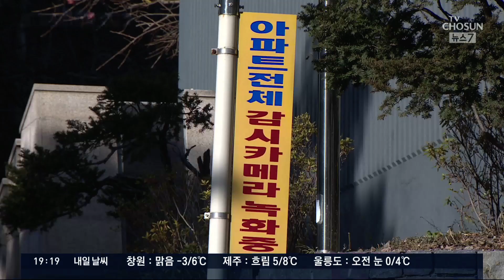'이용구 택시기사 멱살잡이' 내사종결 논란…야당 "형사 입건 처벌해야" [뉴스7]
이용구 법무부 차관이 지난 달, 택시기사를 폭행한 일이 알려졌습니다. 택시기사가 술에 취한 이 차관을 깨우자, 사건이 벌어졌고 경찰은 이 사건에 단순 폭행죄를 적용해 내사 종결했습니다.